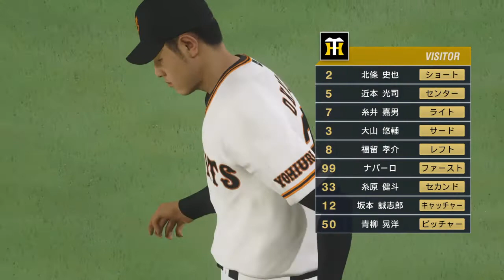野球魂2019速報Play-2019.04.03 T VS G 巨人：丸 佳浩先馳得點全壘打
比賽進行：3局上 2人出局 一三壘有人
目前比數0：0
T投手：青柳 晃洋
G打者：丸 佳浩（中全壘打）
過關條件：擊出全壘打

通常這種全壘打限定任務都是「當天該打者在該局面真的有擊出全壘打
 ，這回也不例外。